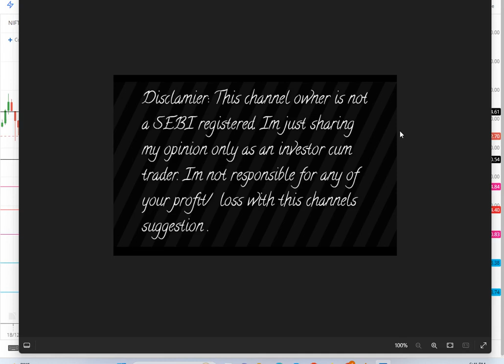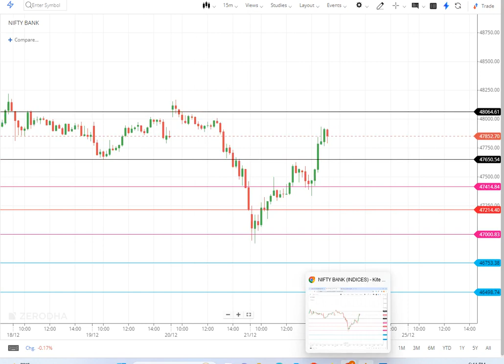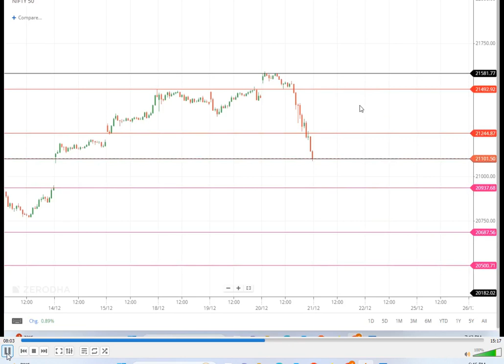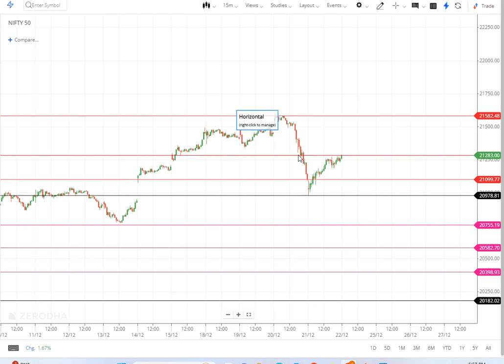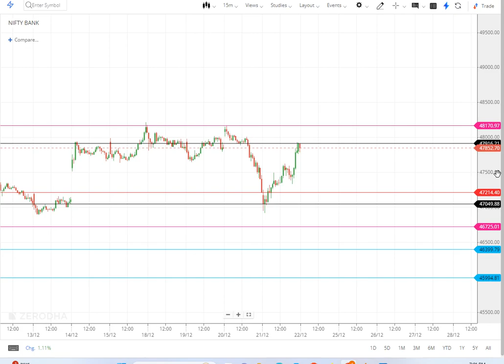Nifty Prediction and Banknifty Analysis for Friday I 22 December 2023 I Banknifty Nifty Tomorrow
CAPITAL 10K

Hello friends Welcome to "Real Share market profit"

yaha aapku new technology stockmarket  news new topics sabse pehle milegi videos

Cryptocurrency Exchange Wallets ;-

(Your code: qg49ffsr)

(Your code: CAMQWVVH)

Aliceblue
OPEN DEMAT ACCOUNT :-

ASTHA
OPEN DEMAT ACCOUNT:-

Angel broking
OPEN DEMAT ACCOUNT:-

Disclamier
      This channel owner is not a SEBI registerd and Crypto Market Im just sharing my opinion only as an investor cum trader. Im not responsible for any of your profit / loss with this channels suggestion